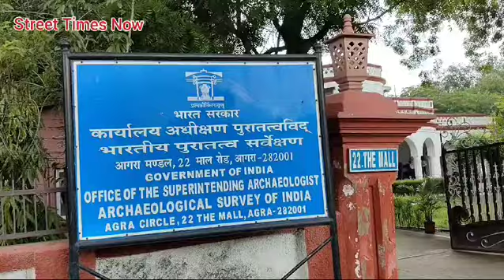मीरा राठौर को दिमागी रूप से कमजोर कहने वाले CISF कर्मी पर हो कार्यवाही, एएसआई कार्यालय पर प्रदर्शन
Agra. अखिल भारत हिंदू महासभा के कार्यकर्ताओं ने आज भारतीय पुरातत्व सर्वेक्षण आगरा विभाग के ऑफिस पर जमकर प्रदर्शन किया। भारी संख्या में हिंदूवादी संगठन के कार्यकर्ता प्रदर्शन में शामिल हुए और क्षेत्रीय थाने की पुलिस भी मौके पर पहुंच गई। इस दौरान हिंदूवादी नेताओं ने ज्ञापन सोपा और फिर सीआईएसएफ कर्मियों द्वारा माफी मांगी जाने की मांग उठाई।

मोहब्बत की निशानी ताजमहल पर भगवा लहराने और फिर गंगाजल चढ़ाने का दावा करने वाली अखिल भारत हिंदू महासभा की कार्यकर्ता मीरा राठौर को सीआईएसएफ ने हिरासत में लिया था। उसके बाद एक वीडियो जारी हुआ जिसमें मीरा राठौर दिमागी रूप से कमजोर बताया गया था। साथ ही पति और बेटे से झूठा एफिडेविट लिखवाया।  इसी के विरोध में आज हिंदूवादी नेता और कार्यकर्ता भारतीय पुरातत्व सर्वेक्षण के विभाग पर संगठन की जिला अध्यक्ष मीरा राठौर को साथ लेकर पहुंचे थे नारेबाजी करते हुए सभी लोगों ने भारतीय पुरातत्व सर्वेक्षण के अधिकारी को ज्ञापन सोपा और भ्रामक प्रचार प्रसार करने वाले जूते सीआईएसएफ के कर्मचारियों के खिलाफ कार्रवाई करने की मांग उठाई।

हिंदूवादी नेताओं का कहना था इस गणना के पास से मीरा राठौर मानसिक और शारीरिक वेदनाएं झेल रही है जो किसी कीमत पर बर्दाश्त नहीं की जा सकती। सीआईएसएफ की दूसरी कर्मचारी मीरा राठौर से माफी मांगे इसलिए ज्ञापन दिया गया है अगर इस ज्ञापन पर कोई सुनवाई नहीं होती तो फिर उग्र आंदोलन किया जाएगा।

हिंदूवादी नेताओं का कहना था कि हम पूरी तरह से मीरा राठौर के साथ खड़े हुए है। सवाल यह है कि सीआईएसएफ ने कैसे मीरा राठौर को दिमागी रूप से कमजोर बता दिया जबकि कोई टेस्ट रिपोर्ट आज तक नहीं हुई मीरा राठौर ने कहा कि जब मुझे पागल और कमजोर दिमाग का दर्शाया गया है तो उसके सबूत भी सीआईएसएफ  को को देने चाहिए। अगर वह ऐसा नहीं करते तो तेजो मोहल्ले पर एक बार फिर भगवान लहराएगा और गंगाजल भी चलेगा।